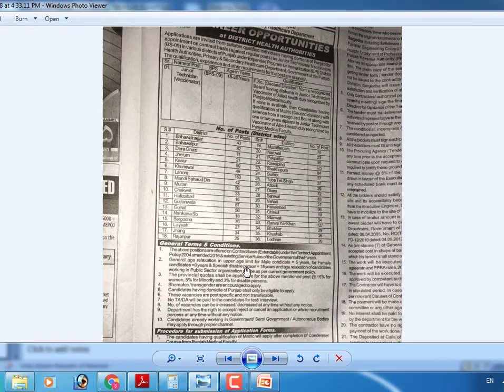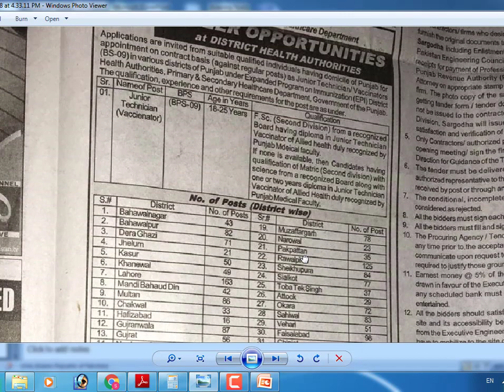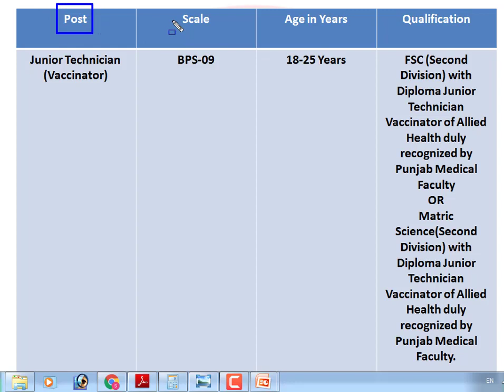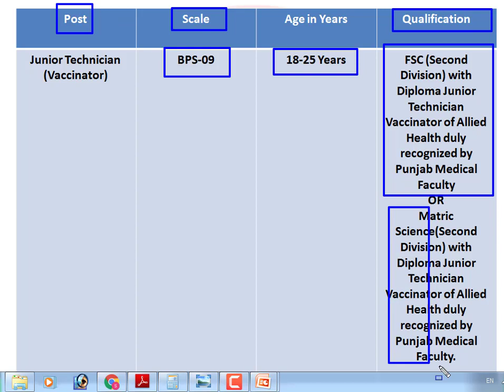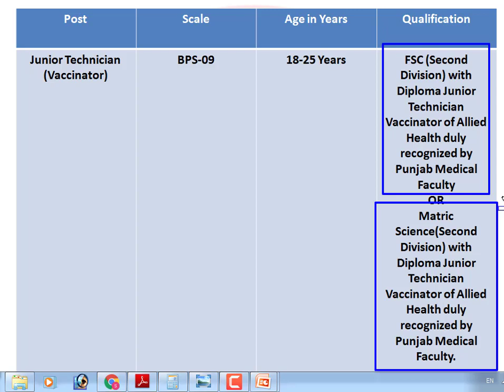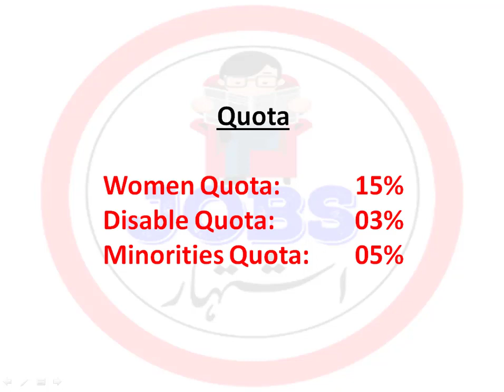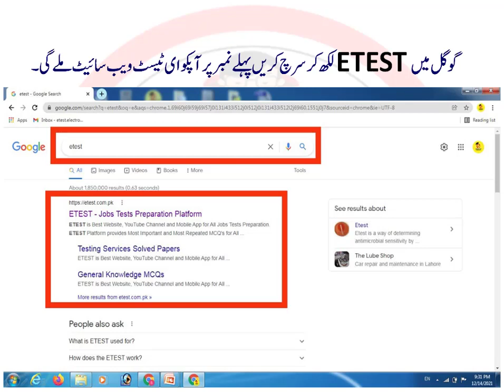Junior Technician Vaccinator Jobs || Vaccinator Jobs 2021 || Jobs Ishtihar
This video will provide you complete information about Junior Technician Vaccinator Jobs in Health Department.
Government of Punjab has announced total 2024 seats in Health Department.

You can visit ETEST Website for All Past Papers and Medical Related MCQS:

Qualification
FSC (Second Division) with Diploma Junior Technician Vaccinator of Allied Health duly recognized by Punjab Medical Faculty
OR
Matric Science(Second Division) with Diploma Junior Technician Vaccinator of Allied Health duly recognized by Punjab Medical Faculty.

Age Relaxation:
Male: 25+5=30 Years
Female: 25+8=33 Years
Disable Person: 25+15=40 Years
Government Servants: As per Government Law

Quota Seats:
Women Quota:15%
Disable Quota:03%
Minorities Quota:05%

Last Date:
31 December 2021 till 03:00 PM

Jobs Ishtihar YouTube Channels provides Jobs Updates only.
Jobs Ishtihar YouTube Channel will provide you information about latest jobs within 24 hours of Jobs Advertisement.

Dear Viewers,
You can get all past papers from the following mention ETEST YouTube Channel. ETEST is best Channel for all types of Jobs Tests Preparation.

Dear Viewers,
You can also watch Religious Channel which is consist of Only Quran and Hadith.

Regards,
Muhammad Musa !
Jobs Ishtihar YouTube Channel